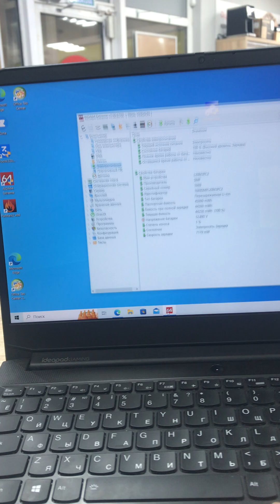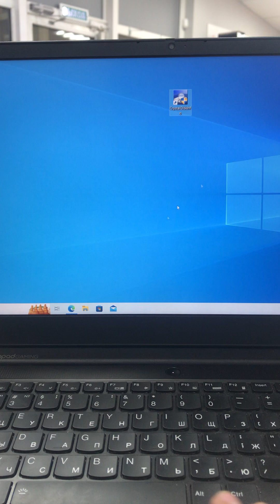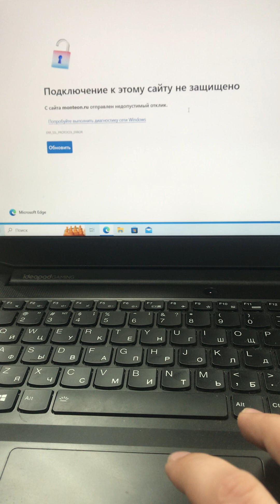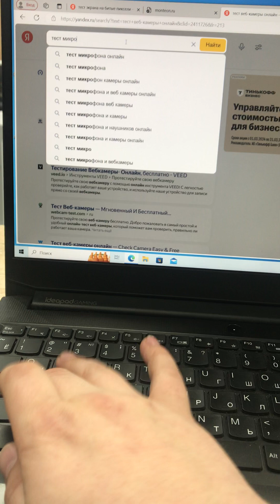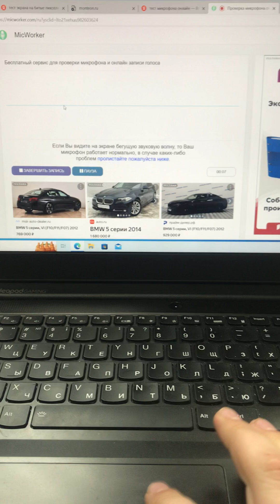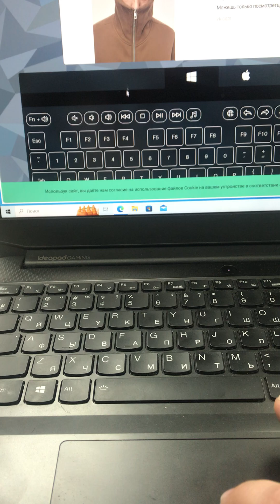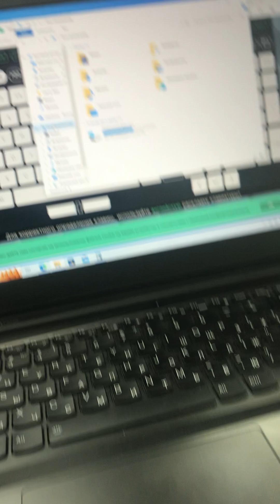12 марта 2024 г.